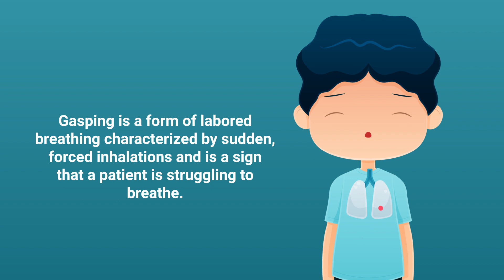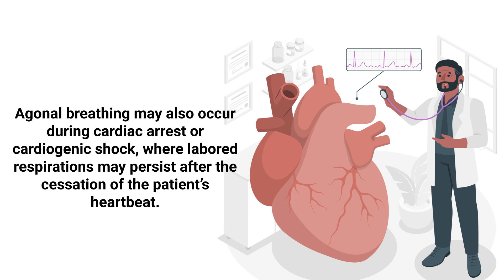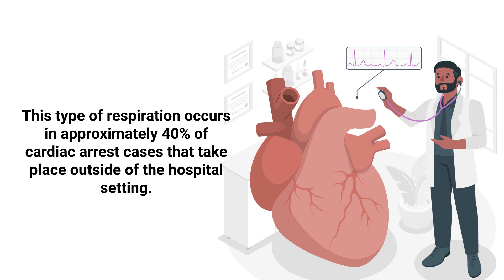Gasping *Explained* | Abnormal Breathing Pattern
What is gasping? This video covers the medical definition and provides a brief overview of this abnormal breathing pattern.

➡️ Gasping
Gasping is a type of labored breathing with sudden, forced inspirations that often indicates shortness of breath or dyspnea. It's an abnormal breathing pattern that can be a symptom of a wide range of underlying medical conditions.

➡️ Breathing Patterns Associated with Gasping
1. Apneustic breathing
2. Agonal breathing

➡️ Apneustic Breathing
Apneustic breathing is an abnormal respiratory pattern characterized by a deep and gasping inspiration with a pause at full inspiration, followed by a brief, partial expiration. This pattern is often seen in patients who’ve experienced severe brain damage to the upper medulla or pons caused by a stroke or trauma. It is also seen in patients with a hypoglycemic coma or those with profound hypoxemia. Apneustic breathing is caused by basilar artery occlusion and usually has a poor prognosis.

➡️ Agonal Breathing
Agonal breathing is an abnormal respiratory pattern characterized by intermittent gasping and labored breathing. It is caused by a preterminal brainstem reflex and eventually progresses to complete apnea. This breathing pattern often occurs during the final breaths before death.

Some of the most common causes of agonal breathing include:
- Cerebral ischemia
- Extreme hypoxemia
- Anoxia

Agonal breathing may also occur during cardiac arrest or cardiogenic shock, where labored respirations may persist after the cessation of the patient’s heartbeat. This type of respiration occurs in approximately 40% of cardiac arrest cases that take place outside of the hospital setting. The treatment for agonal breathing is focused on resuscitation and support. Gasping can be frightening and uncomfortable for the person experiencing it. Therefore, identifying the underlying cause and seeking proper medical care is essential in managing this symptom.

⏰TIMESTAMPS
0:00 - Intro
0:23 - Gasping
0:40 - Apneustic Breathing
1:16 - Agonal Breathing